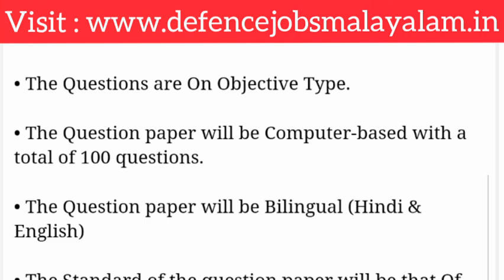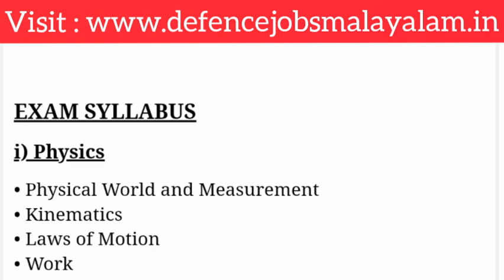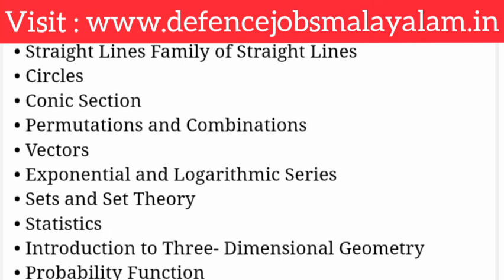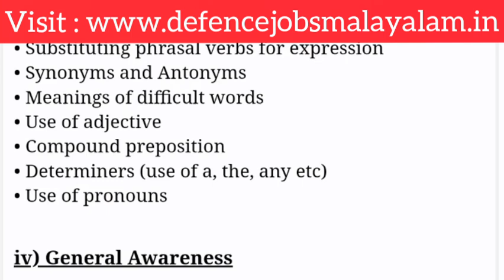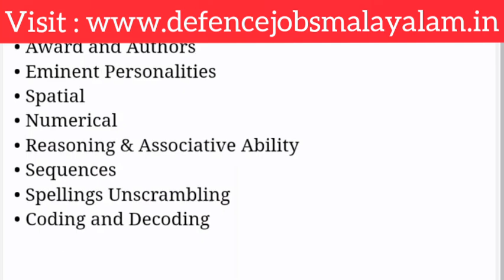Indian Navy Agniveer SSR Exam Pattern,Topic & Syllabus || Full Details || Defence Jobs Malayalam